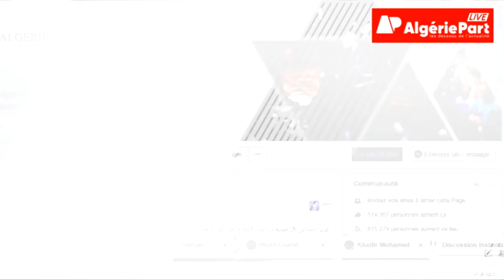...من يحمي عبد القادر زوخ الوالي السابق